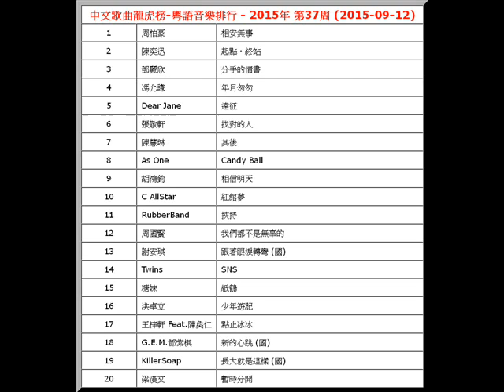2015年-第37周-中文歌曲龍虎榜-粵語音樂排行-周柏豪-相安無事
【文章標題】: 2015年-第37周-中文歌曲龍虎榜-粵語音樂排行-周柏豪-相安無事
【文章作者】: http.cc音樂-音樂排行榜
【內容分類】: 2015年-中文歌曲龍虎榜-粵語音樂排行-第37周

中文歌曲龍虎榜-粵語音樂排行 - 2015年 第37周 (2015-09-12)
1
 周柏豪  相安無事
2
 陳奕迅  起點‧終站
3
 鄧麗欣  分手的情書
4
 馮允謙  年月匆匆
5
 Dear Jane  遠征
6
 張敬軒  找對的人
7
 陳慧琳  其後
8
 As One  Candy Ball
9
 胡鴻鈞  相信明天
10
 C AllStar  紅館夢
11
 RubberBand  挾持
12
 周國賢  我們都不是無辜的
13
 謝安琪  跟著眼淚轉彎 (國)
14
 Twins  SNS
15
 糖妹  紙鶴
16
 洪卓立  少年遊記
17
 王梓軒 Feat.陳奐仁  點止冰冰
18
 G.E.M.鄧紫棋  新的心跳 (國)
19
 KillerSoap  長大就是這樣 (國)
20
 梁漢文  暫時分開